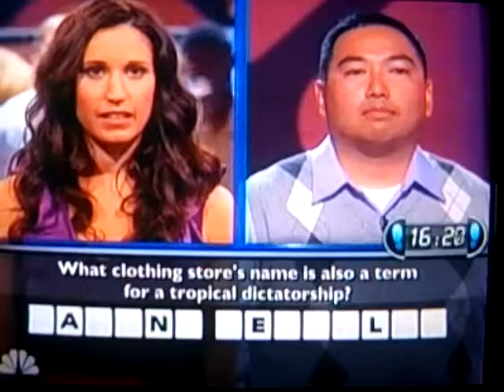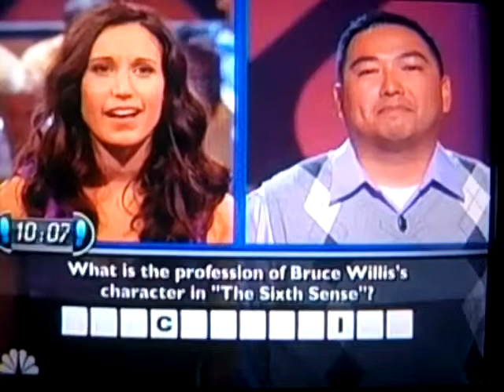Amanda Wins One of Four (trimmed-1)